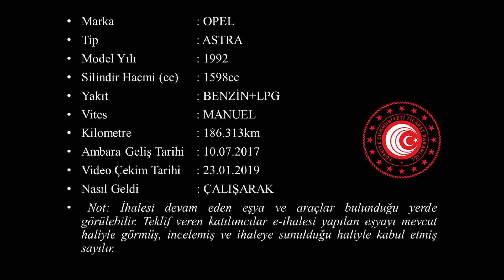G 2017 735